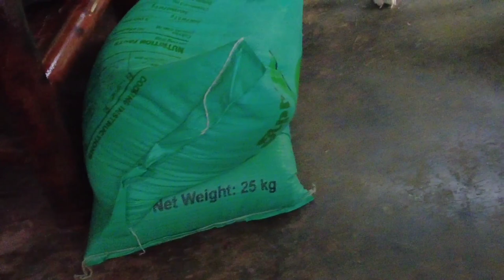OUR CHRISTMAS EVE NGITNGIT PAS ALKITRAN😁